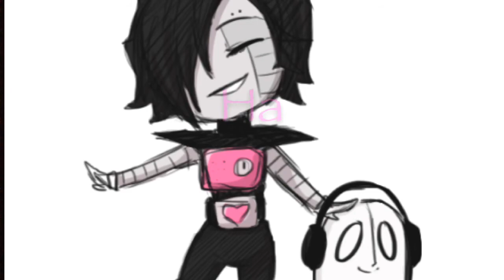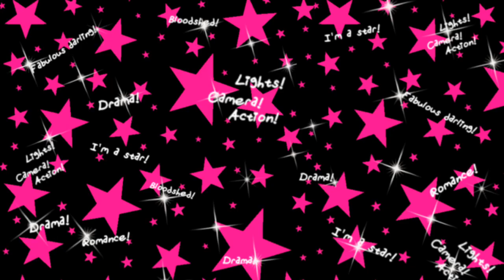Mettaton Tribute | "Fabulous (feat. Pewdiepie)"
Fan video of "Fabulous (feat. Pewdiepie)" by Roomie. And mettatons fabulousness